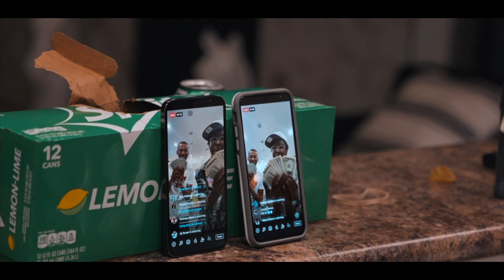OTB Trizz - What I Been On (Shot By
Directed By :: @VisualzByDee